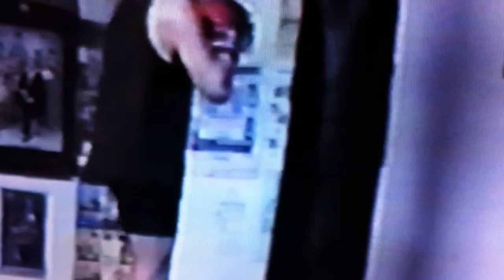Wayne Wilson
1996